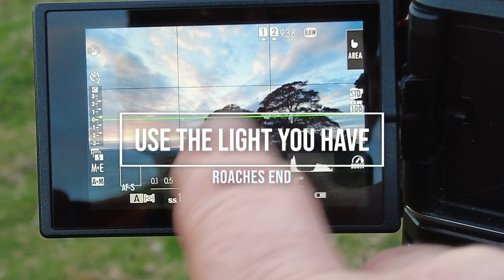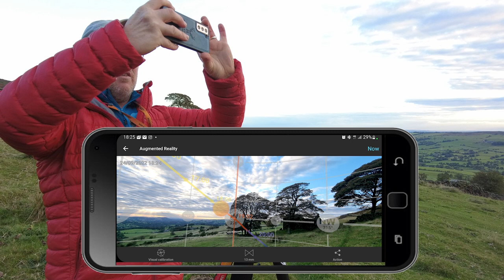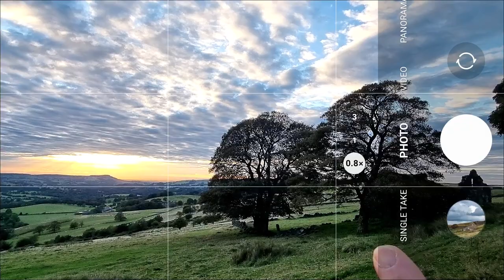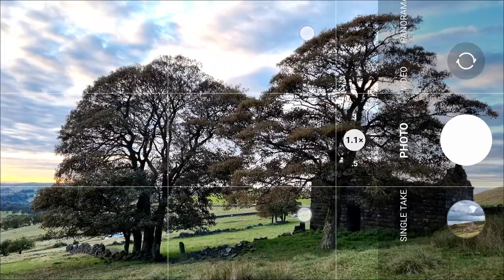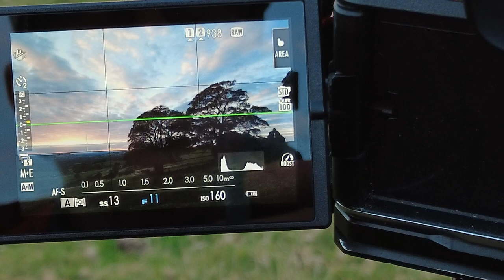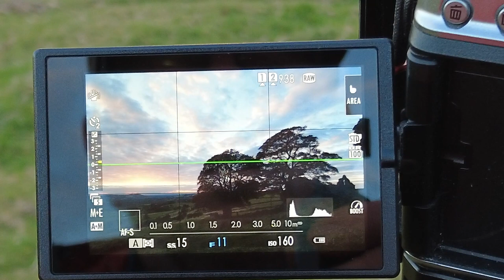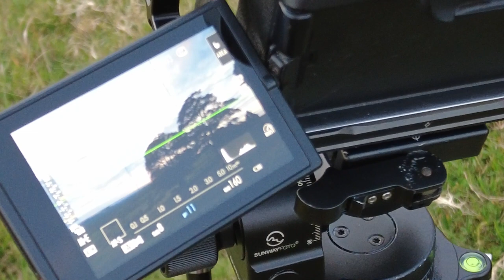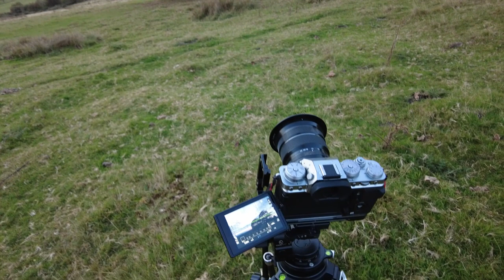Using the Light you Have, dont fight the conditions work with them.The Barn Roaches End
Using the Light you Have, dont fight the conditions work with them..The Roaches End Barn

I went to photograph the old barn at Roaches End, but in the end i ended up shooting the light rays as they were so impressive, i did get the shot i went for but it was not quite how i wanted it..

What3Words - ///hatter.cried.clashing